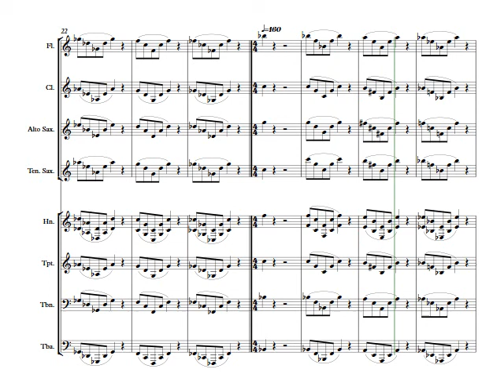3 B Skills Letter B